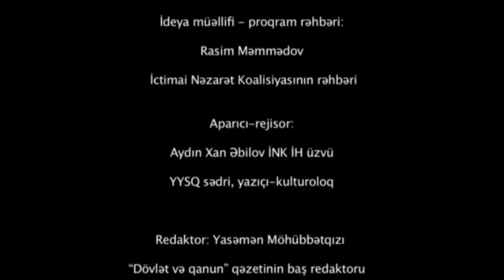Qarabağlı pəhləvan Rövşən Qərib oğlu. İNKTV.az - "İctimaiyyətin səsi" proqramı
Qarabağlı pəhləvan Rövşən Qərib oğlu

- "İctimaiyyətin səsi" proqramı: "İctimaiyyətin qonağı" xüsusi buraxılışı Qarabağ problemində həyatlarına ağır zərbələr dəymiş insanlardan birinə həsr olunub. Proqram maraqlı debat formasında qurulub və İNK TV-nin ilk verilişlərindən biridir.

İNKAZ.TV - "İctimaiyyətin səsi" proqramının xüsusi buraxılışında bu dəfə sıralarında 69 QHT, KİV, İnternet portal və saytı birləşdirən İctimai Nəzarət Koalisiyası və Dünya Azərbaycanlılarının Mədəniyyət Mərkəzi İctimai Birliyi, Yeni Yazarlar və Sənətçilər Qurumunun üzvləri də iştirak edirdilər...

İNK və DAMM İB Analitik İnformasiya Bölümü

İctimai Nəzarət Koalisiyası - İNK və DAMM İB-nin ünvanı:
Bakı şəhəri, Mətbuat prospekti 529-cu məhəllə, "Azərbaycan" nəşriyyatı, 8-ci mərtəbə

"Qaynar xətt” – Telefonlar/faks: (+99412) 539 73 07, 5386719, 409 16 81 (ofis)